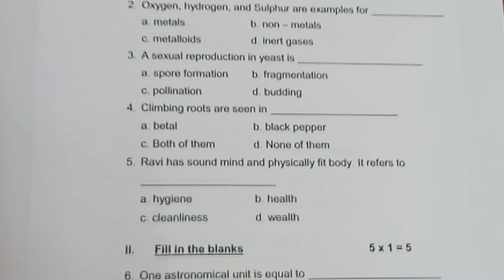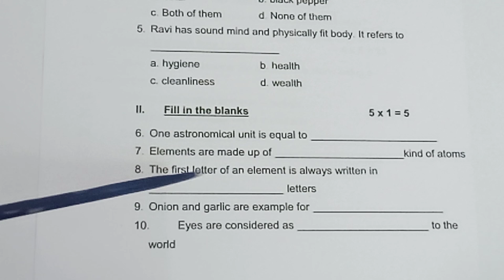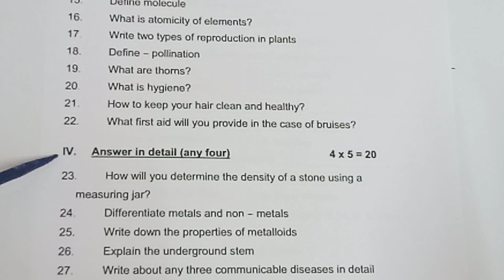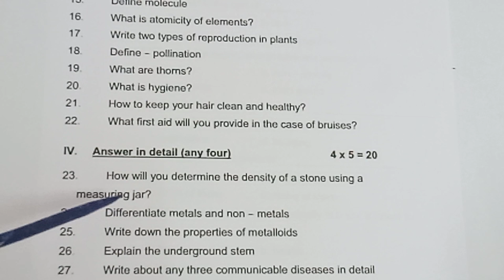Std 7/ Science/ Term 1/ Unit 1,3,5,6 / First mid term model question paper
Std 7/ Science/ Term 1/ Unit 1,3,5,6 / First mid term model question paper ‎@Teacher's waves